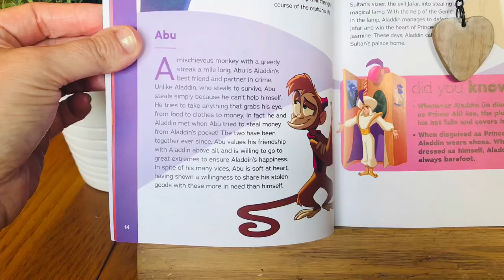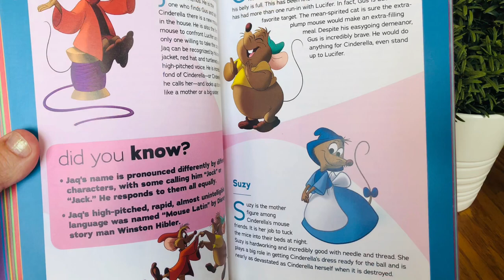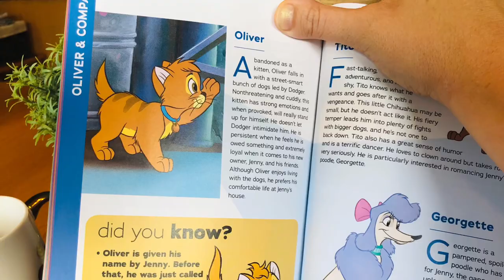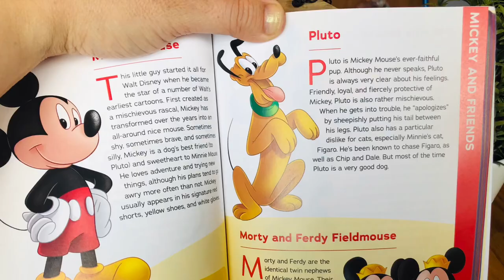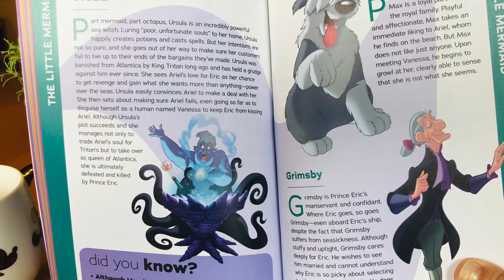Disney A to Z || Disney Animals 🐴🐰🐒🐭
Hey Disney enthusiasts! I am pretty sure I cheated on this one but I wanted to try and do something different then what my friends were doing. I think it turned out pretty good!!